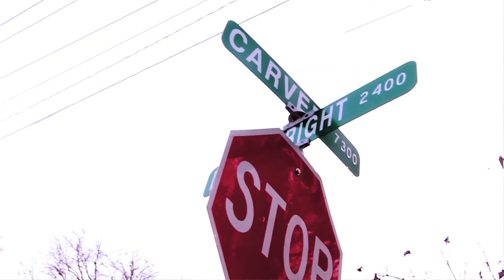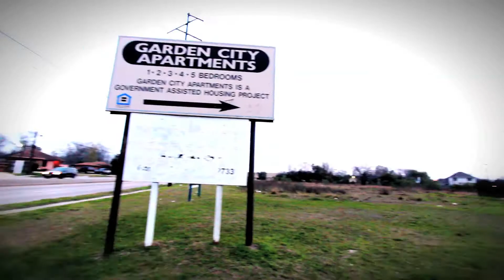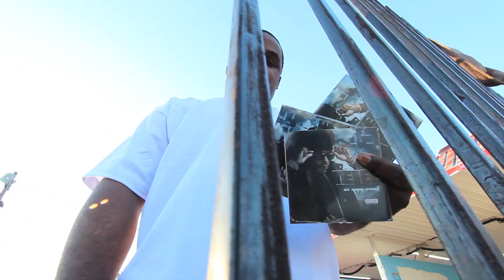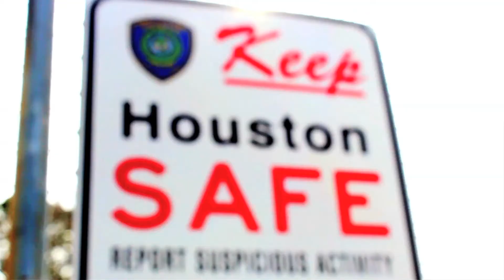Telee Ft. The Game, Young KT "Wut u kno bot me"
Htown's own Telee "Wut u kno bot me" Music Video Ft. The Game, Young KT .. DIrected by: The Surgeon